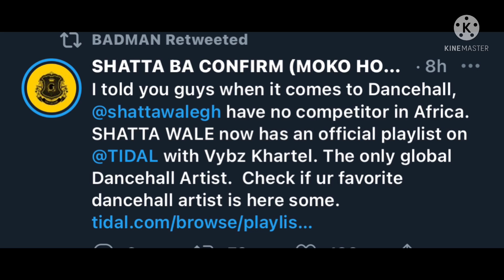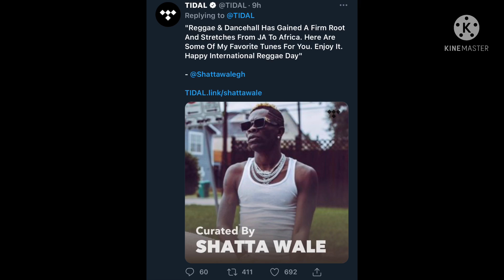Eii Woow!!🔥Shatta Wale hits Global Worldwide again as Tidal Makes his full Playlists